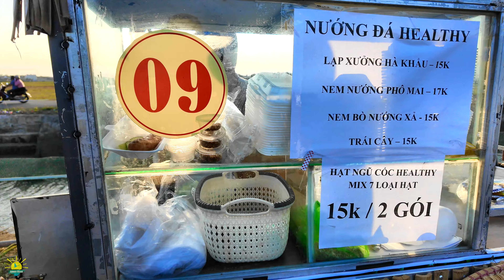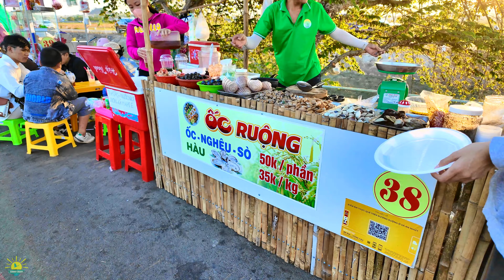HOT RẦN RẦN CHỢ QUÊ AN NHỨT | ĐỘC LẠ, NHIỀU MÓN NGON | Du Lịch Bà Rịa Vũng Tàu Ngày Nay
Du Lịch Vũng Tàu ngày hôm nay có nhiều địa điểm khám phá, tham quan và bãi tắm đẹp nhưng hôm nay Sunny Doan chia sẻ anh chị địa điểm hot rần rần, đó là Chợ Quê An Nhứt Bà Rịa Vũng Tàu với cảnh trí độc lạ và nhiều món ngon rẻ. Video này muốn chia sẻ địa điểm xưa và nay của Vũng Tàu ngày hôm nay và nhìn lại cuộc sống Vũng Tàu ngày hôm nay rất đời thường ra sao nhé. Mời anh chị & các bạn nhé.
Kết nối Sunny Doan ở đây nhé:
Vũng Tàu là vùng đất quá thân quen với anh chị và các bạn khi lớn lên hoặc du lịch vũng tàu (travel vung tau). Những con đường, địa điểm, góc phố thân quen với bao kỷ niệm của Vũng Tàu xưa & nay. Nói đến Vũng Tàu là chúng ta nhớ tới tiếng sóng biển xô bờ cát, Núi Lớn và Núi Nhỏ, cảnh đẹp Vũng Tàu, Bãi Trước và Bãi Sau mãi mãi là của nhau. Thông qua video này để anh chị nhìn lại cảnh vũng tàu ngày nay để nhìn nhận ngày ấy và bây giờ ra sao mà anh chị xa vũng tàu đã từng đi qua với nhiều cảnh vật đổi thay theo năm tháng nhưng nó cũng động lại một chút gì để thương để nhớ về vũng tàu. Mong rằng đây là video cập nhật hình ảnh cuộc sống vũng tàu xưa và nay gửi tới anh chị và các bạn hình ảnh Vũng Tàu ngày nay luôn là kỷ niệm ùa về trong tâm trí biết bao thế hệ đã từng ghé thăm thành phố Vũng Tàu mang tên Ô Cấp này.